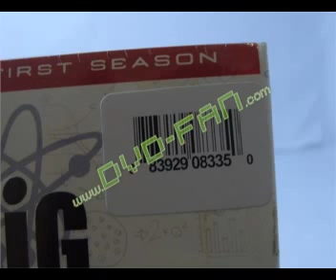the big bang theory complete season 1-2 on line.wmv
the big bang theory complete season 1-2 offers on dvd-fan now,you can wholesale or dropship dvds on dvd-fan